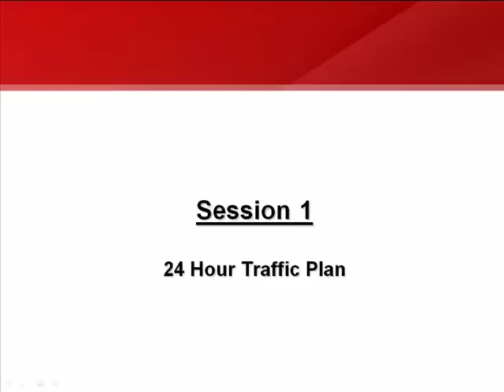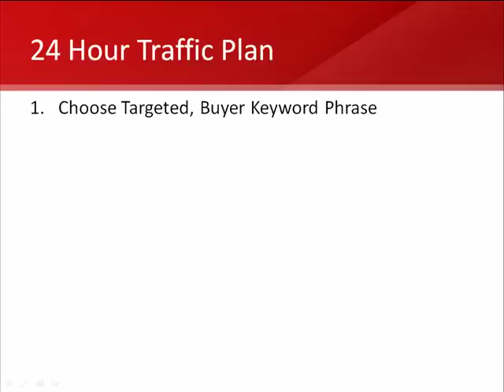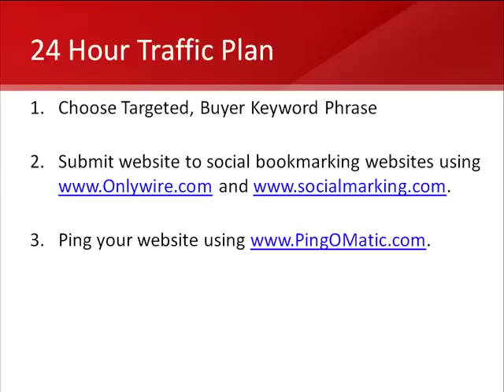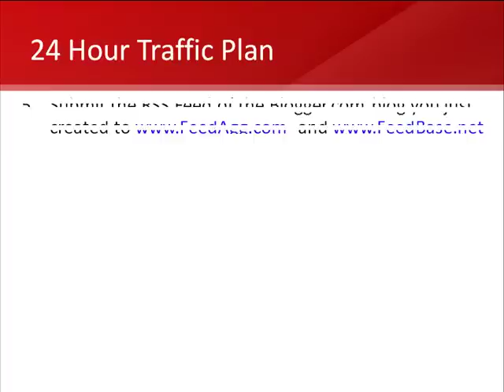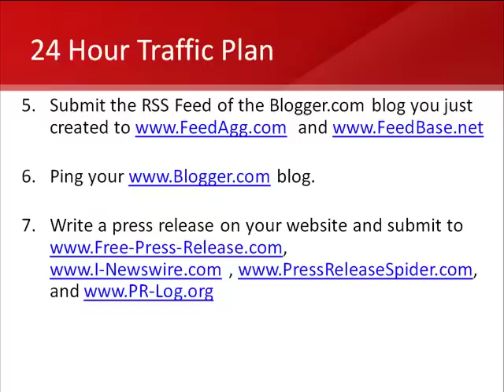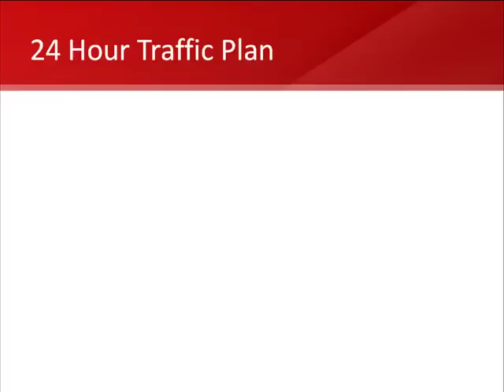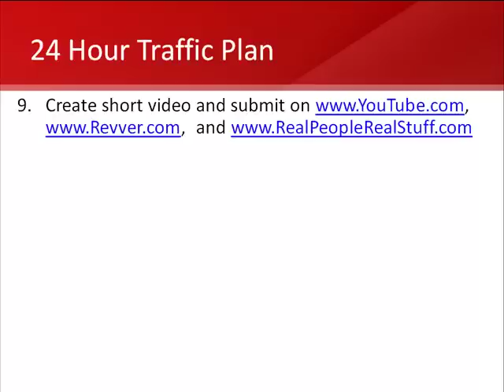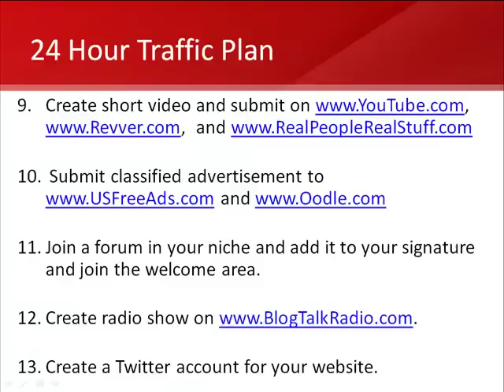24 hr Traffic Plan [Azon Empire]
This video is going to show you exactly how to give your site a boost and get it rolling with traffic in 24hrs